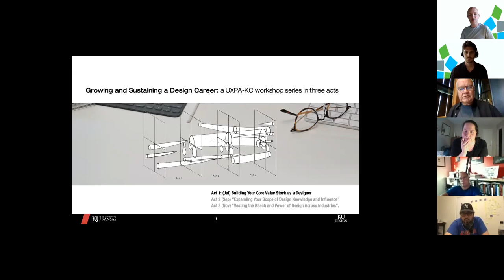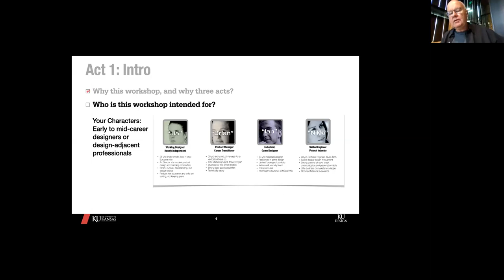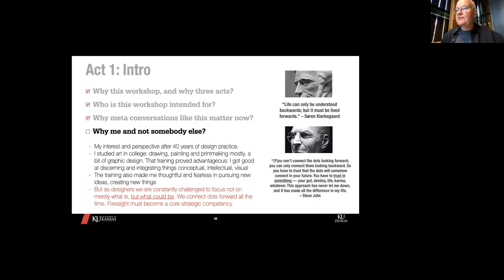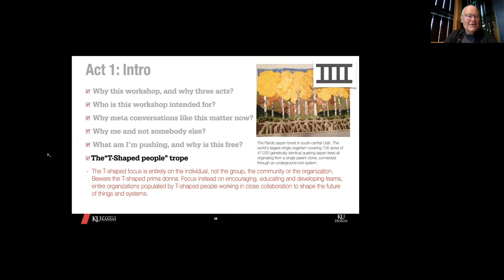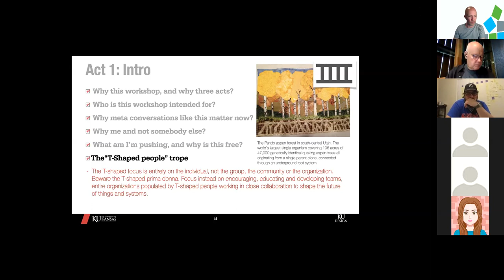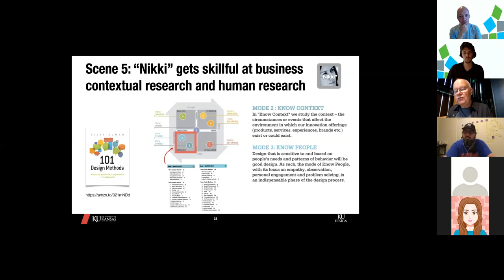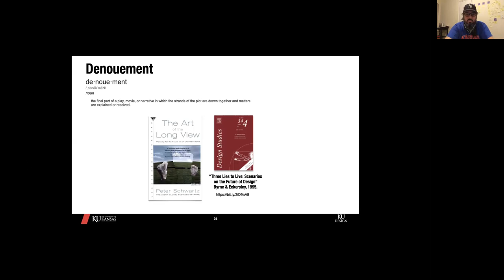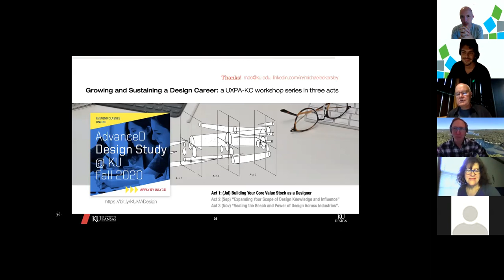Growing and Sustaining a Design Career Act 1 - Michael Eckersley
In this first of a three part workshop, Michael Eckersley—founder of HumanCentered—shows how your own set of talents, skills, gaps, sensibilities and lessons learned can exploit all the options presented to you and help you build your core stock as a designer.